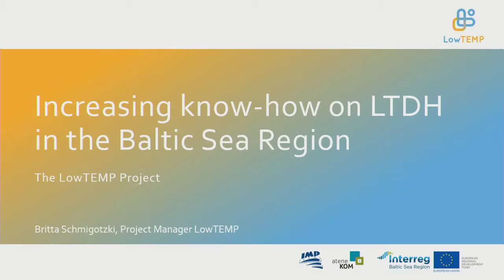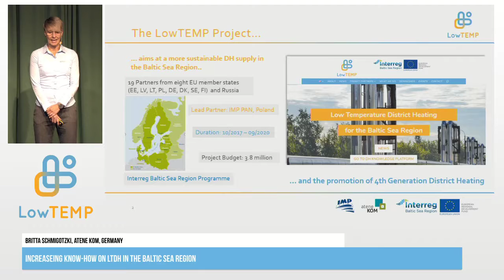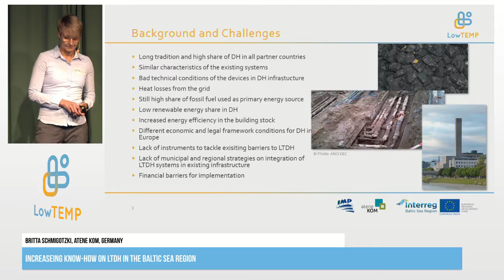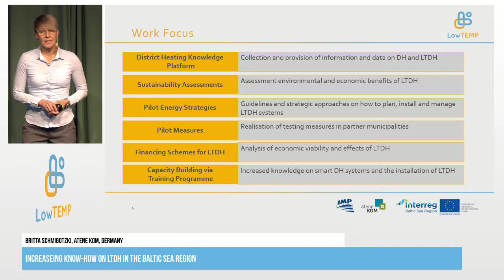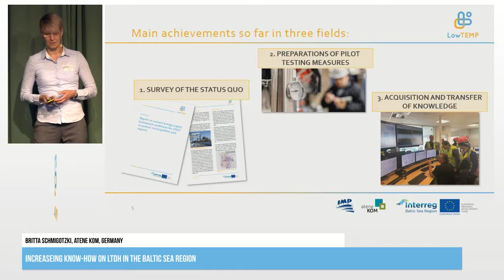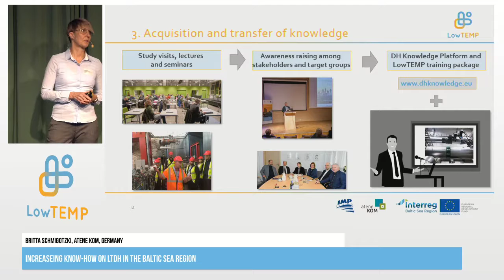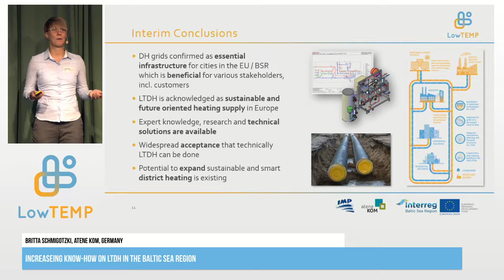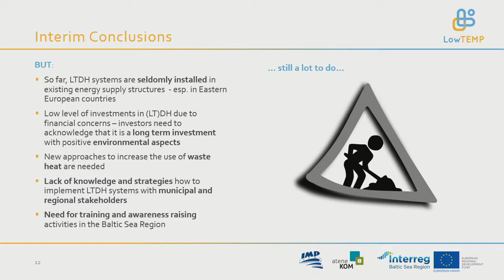The Future of Thermal Grids // Increasing know-how on LTDH in the Baltic Sea Region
Britta Schmigotzki, atene KOM, Germany

Presentation at the conference The Future of Thermal Conference 24th of September 2019. The conference gave a peak view into pioneering new thermal grids and presented examples of refurbishment and optimization of existing district heating grids to enable lower temperatures.

The future of thermal grids was the mid-term conference for Interreg Baltic Sea project LowTEMP. It was arranged by Sustainable Business Hub in cooperation with Kraftringen and Urban Magma.